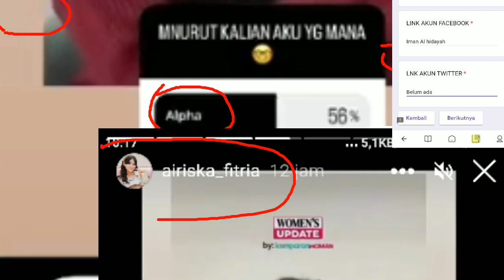tanda jodoh iman al hidayah (ari hidayat) dengan kentring manik (airiska fitria)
aku kan daftar melamar kerja dari Ig online ke Alfamart  isi biodata di depan Alfamart lagi daftarnya  pokonya di status ig airiska fitria ada tulisan alpha meski bukan mengarah ke Alfamart